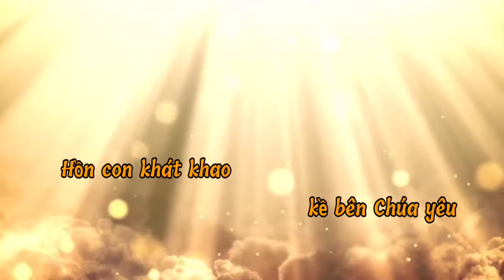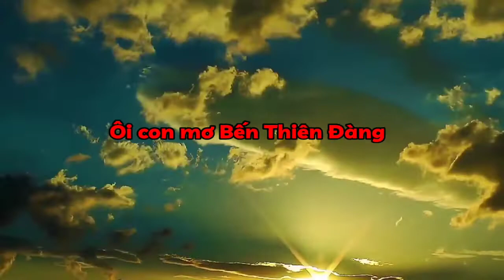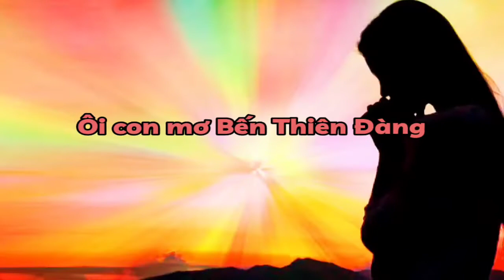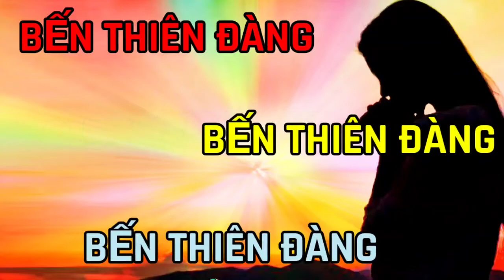(TN) Bến Thiên Đàng (Chúa ôi ! Tình Chúa bao la cho con no thỏa hương hoa.... - Hải Linh& Hải Triều)